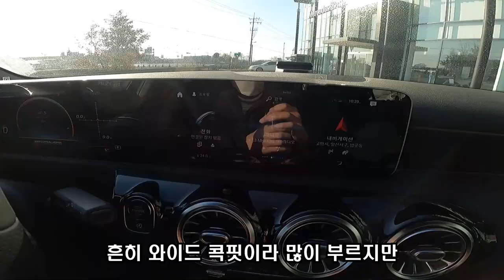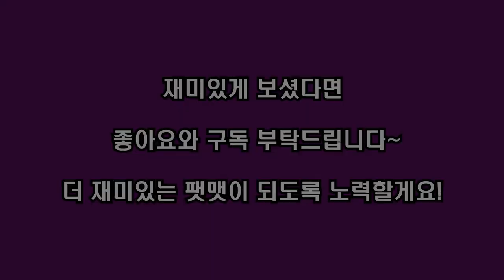벤츠 A클래스 세단 A35 AMG 시승기 A45 맛보기용? 35라고 무시하지마!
안녕하세요 팻맷입니다~ AMG의 막내 모델인 A클래스 A35 AMG를 시승하게되었는데요 45는 아니지만 맛보기용 이라고 보실수있죠 시승했던곳은 일산전시장 모터원에서 진행했습니다.

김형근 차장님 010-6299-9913